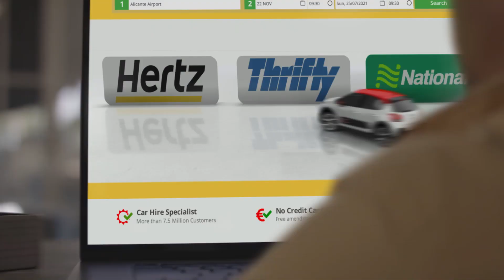DoYouSpain, der MIETWAGEN-PREISVERGLEICHER, der immer den GÜNSTIGSTEN Preis für Sie findet